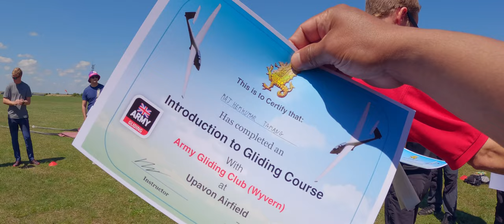GLIDING I British Army Adventurous Training I Part One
I wanted to share my great experience from an Adventurous Training called Army Gliding Foundation Course run by Army Adventurous Training Centre in association with British Gliding Association (Army Gliding Club Wyvern) based at Upavon United Kingdom.

The course is run for British Army personnel over the week days where people can develop their skills from basic operator to Solo pilot within a week and can continue to become professional. The Club also provide opportunities for people come and enjoy ride over weekend with small fee.

If you like to step out of your comfort zone this is one thing you should be looking.  I hope you enjoy watching this video.